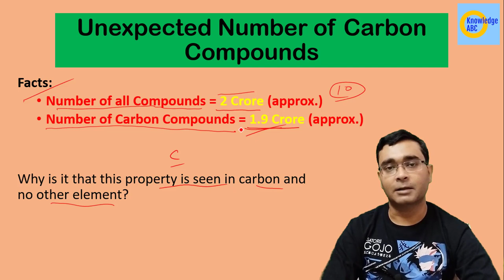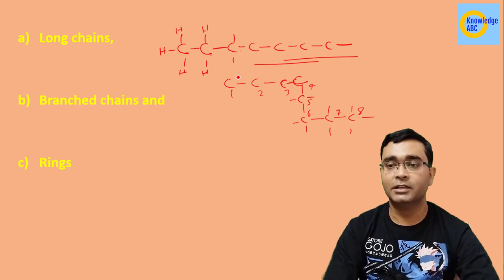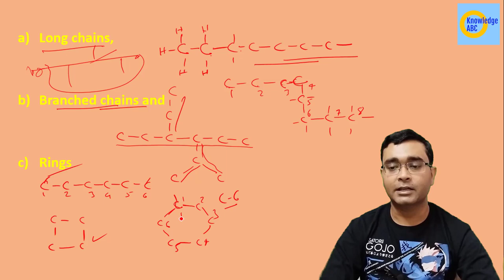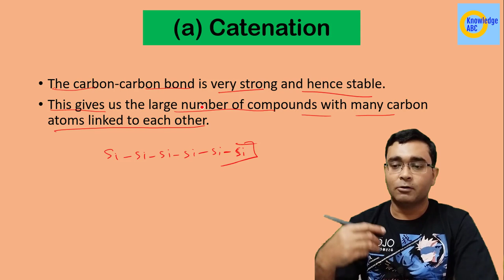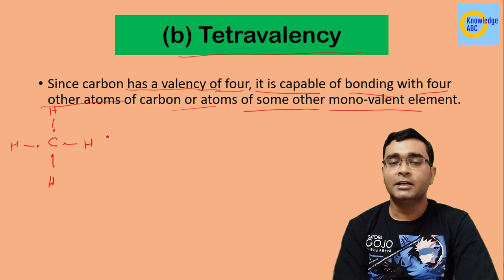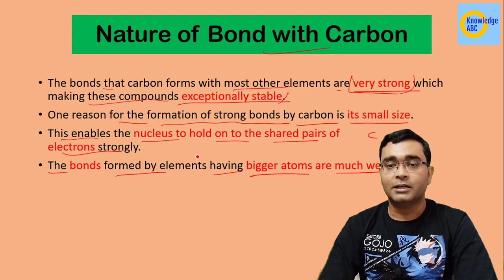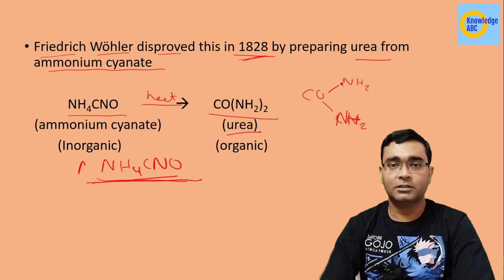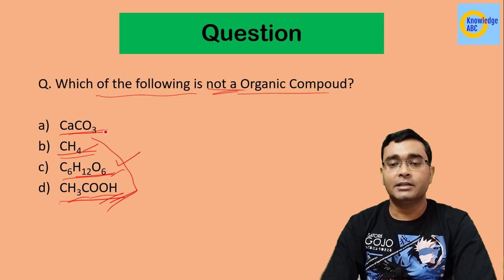Catenation | Tetravalency | Organic Compounds | Carbon and Its Compounds | Class 10 Sci Chap 4 Pt 5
Catenation | Tetravalency | Organic Compounds | Carbon and Its Compounds | Class 10 Science Chapter 4 Part 5

In this video you Nikhil Sir explains Versatile Nature of Carbon, Catenation, Tetravalency and What is Organic Compounds In Carbon in Science Class 10 Chapter 4 Carbon and Its Compounds.
Topic Discussed:
Unexpected Number of Carbon Compounds
Versatile Nature of Carbon
What is Catenation
Catenation In Other Element
What is Tetravalency
Nature of Bond with Carbon
What is Organic Compounds
What is Organic Chemistry